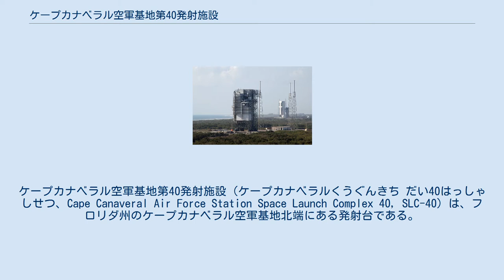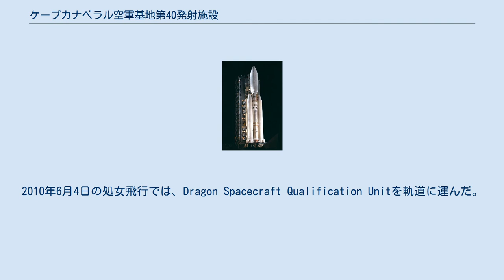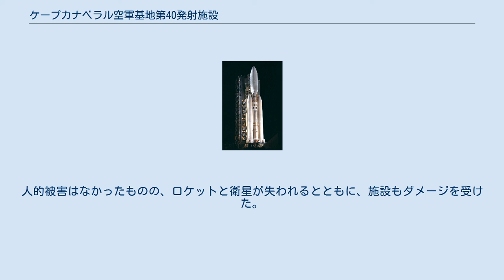ケープカナベラル空軍基地第40発射施設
ケープカナベラル空軍基地第40発射施設（ケープカナベラルくうぐんきち だい40はっしゃしせつ、Cape Canaveral Air Force Station Space Launch Complex 40, SLC-40）は、フロリダ州のケープカナベラル空軍基地北端にある発射台である。
1965年から2005年まで、アメリカ空軍がタイタンIIIとタイタンIVの打上げに用いた。
 2007年4月25日、アメリカ空軍はファルコン9を打ち上げるスペースXにSLC-40を貸与した。
 1997年、カッシーニを打ち上げるタイタンIV タイタンロケットのモバイルサービスタワーとSLC-40 SLC-40からの初めての打上げは、1965年6月18日のタイタンIIICの処女飛行で初めて利用された。
2つのトランステージを運び、機能性を試験した。
 2機の惑星探査機がこの発射台から打ち上げられた。
 SLC-40からの最後のタイタンの打上げは、2005年4月30日のタイタンIV-Bによる偵察衛星ラクロス5号の打上げである。
 2007年末から2008年初頭には塔が解体され、2008年4月27日にコントロールド・デモリッションによって爆破された。
 2008年4月、スペースXのファルコン9の打上げ支援に必要な地上施設の建設が始まった。
新しい液体酸素とケロシンのタンクの設置やロケットやペイロードの格納庫の建設等の改修が行われた。
 最初のファルコン9は、2008年末にSLC-40に到着し、2009年1月10日に初めて発射台に立てられた。
2010年6月4日の処女飛行では、Dragon Spacecraft Qualification Unitを軌道に運んだ。
 SLC-40は、2011年の退役までスペースシャトルが担っていた国際宇宙ステーションへの物資の輸送を行う、スペースXのドラゴンの発射施設となっている。
スペースXは、2010年12月8日にドラゴンの初の試験飛行を成功させ、2012年5月22日には、国際宇宙ステーションとのドッキングに初めて成功した。
 2016年9月1日のファルコン9 29号機の打上げ前試験（スタティックファイアテスト）において、発射台に据え付けられていたロケットが2段目から爆発炎上。
人的被害はなかったものの、ロケットと衛星が失われるとともに、施設もダメージを受けた。